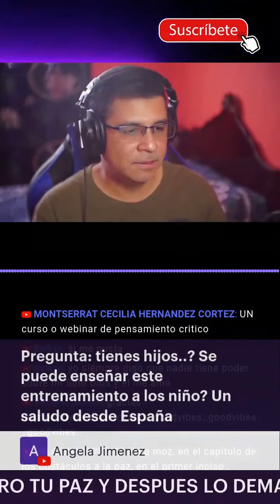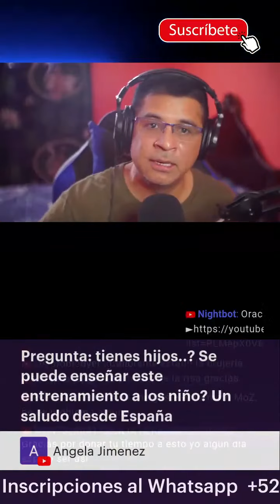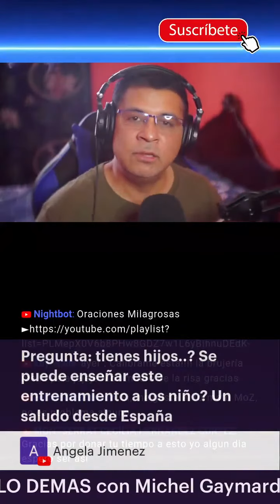COMO ENSEÑAR UN CURSO DE MILAGROS A LOS NIÑOS